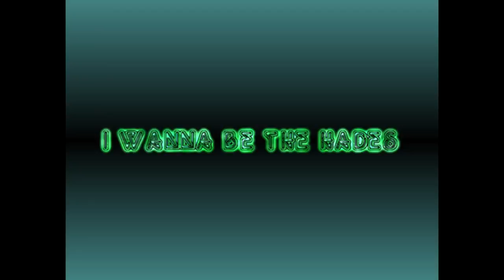I wanna be the Hades - hard difficulty